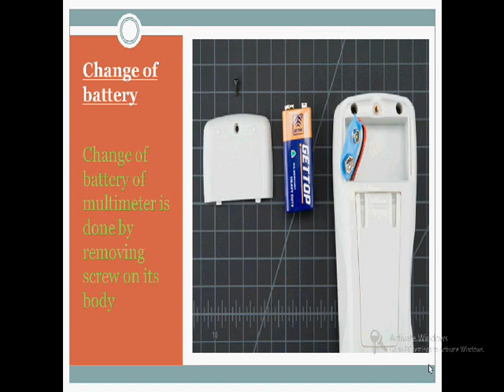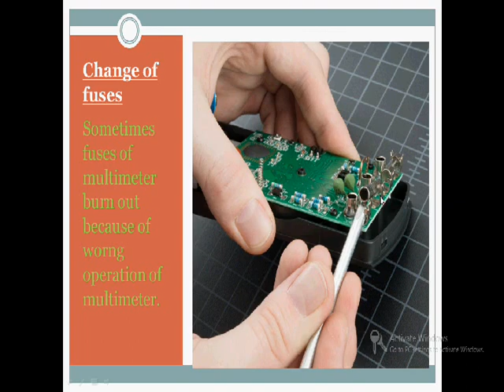MAINTENANCE ON MULTIMETER,CHANGE BATTERY OF MUTIMETER, REPLACE FUSES OF MULTIMETER.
After watching this videos we able to done Maintenance on multimeter, change battery of multimeter, Replace fuse on multimeter